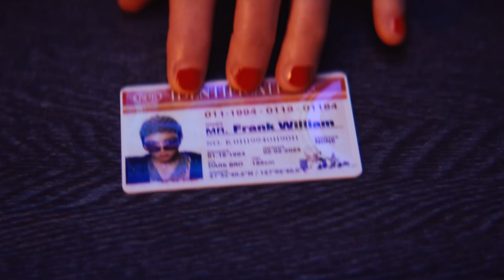KAI x BIBI x LE SSERAFIM - Unforgiven Rover Vengeance (MASHUP M/V) | AVDRE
Mashup of "KAI 카이 'Rover'" "BIBI Vengeance (나쁜X)" & "LE SSERAFIM (르세라핌) 'UNFORGIVEN (feat. Nile Rodgers)" (Music Video Mashup Edit)